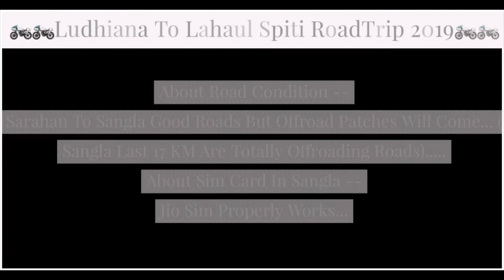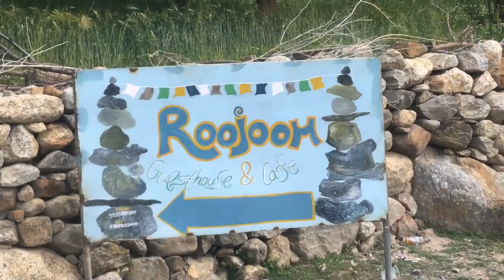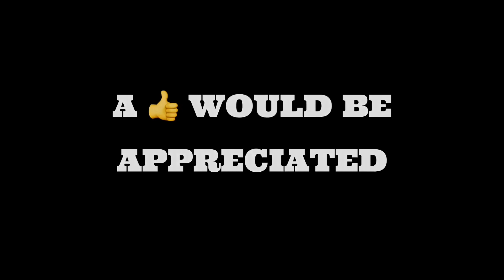Himachal Pradesh | Sarahan To Sangla Valley | kinnaur | karcham Wangtoo Dam | Spiti Valley Roadtrip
ABOUT SANGLA VALLEY
  Sangla Valley starts at Karcham and ends at Chitkul.  The valley is surrounded by forested slopes and offers views of the high mountains. Its location in the greater Himalayan range gives it a milder climate than the plains.Sangla Valley is a part of Kinnaur and inhibited by Kinnauris.